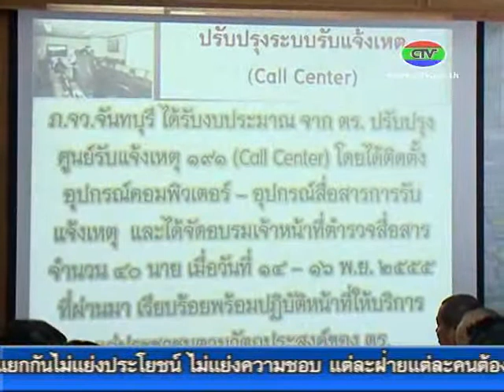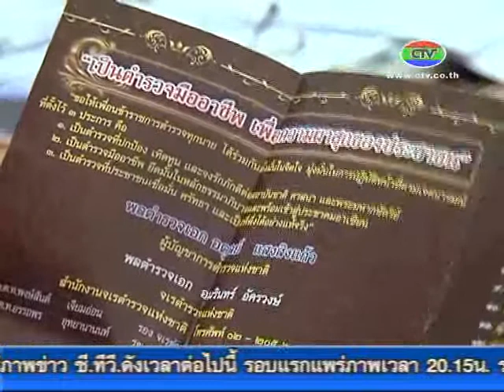20 11 55 ตรวจราชการตำรวจ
ตำรวจภูธรจังหวัดจันทบุรีให้การต้อนรับ คณะตรวจราชการ กองตรวจราชการ 2 สำนักงานจเรตำรวจ ที่เดินทางมาตรวจราชการที่จังหวัดจันทบุรี